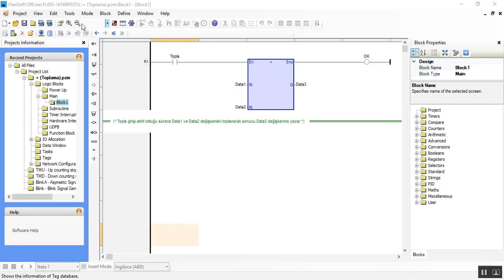Arithmetic - + (Toplama İşlemi)